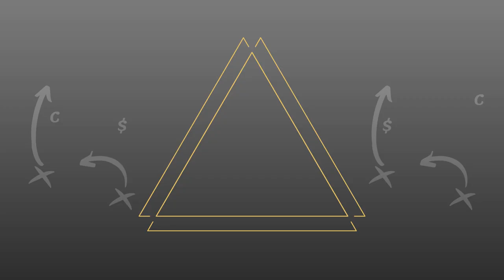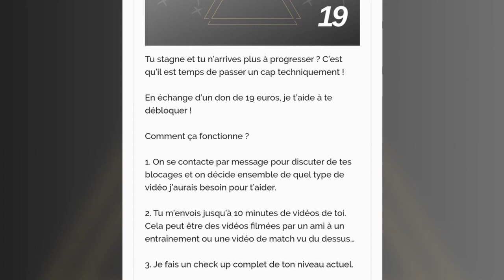[REPLAY] Défendre la triple option des Ravens avec un Dime Package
Défendre les QB qui sont capable de courir la balle va devenir obligatoire pour toutes les équipent qui souhaitent être compétitive dans les prochaines années.
Toutes mes offres dans la bio 👇.